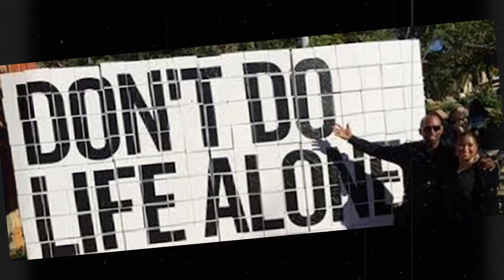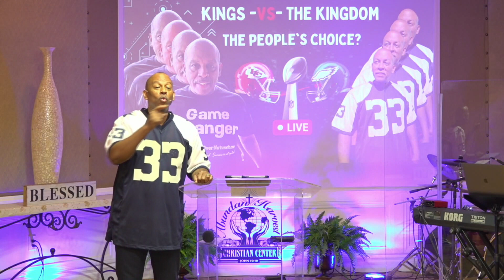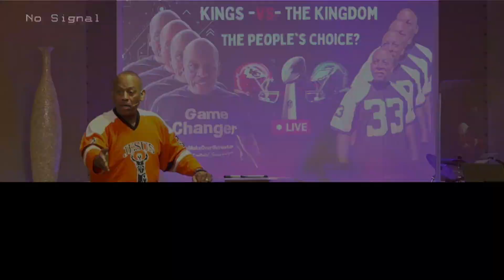Inside the Championship Winners & Losers | Which Side Are You On?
CHAMPIONSHIP MESSAGE. In this series Pastor Anthony McFarland proposes to open Christians spiritual eyes to understand the Kingdom of Darkness or the Kingdom of God! If you're on God's side, it requires your full partnership by fulfilling your role in the family of faith. Are you a spectator or a participator? Eagles Chiefs Saints SuperBowlLVI and SBLVI

Join us for service online every Sunday at 9am (PST), Monday through Friday for prayer by calling 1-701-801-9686, and Tuesday’s for TNT Gathering at 7:00 pm (PST).

Your faithful financial support is appreciated.
You can give through our Tithl.ey app weekly or monthly

The Religious Service Exemption in the U.S. Copyright law allows churches to play and perform copyrighted music during religious services. Music performed is not used for monetary gain and music being performed belongs to both artists and producers listed.